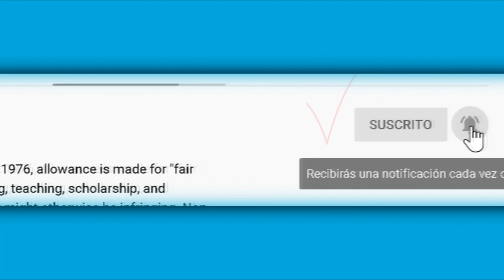Joaquin Muñoz muestra el nuevo testamento de Juan Gabriel